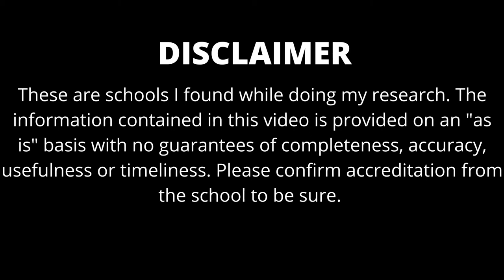List of Accredited Private Nursing Schools in Ghana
In this video, I list the private nursing schools that are recognized and accredited by the Nursing and Midwifery Council and the ministry of health to train nurses and midwives in Ghana.